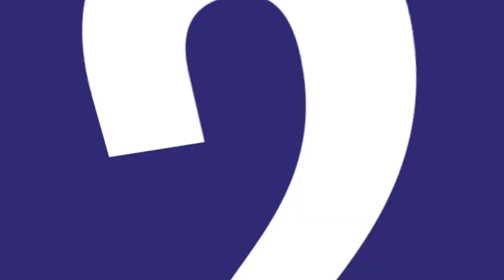NLL TOP 10 Plays of Week 7 | 2014